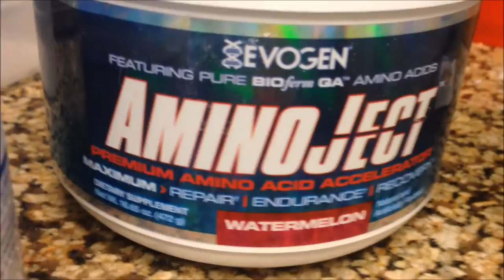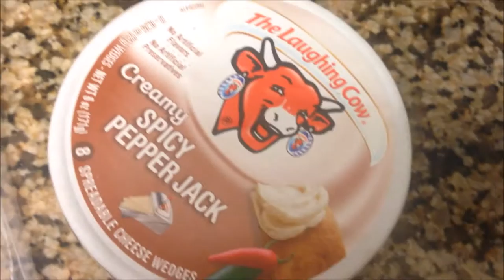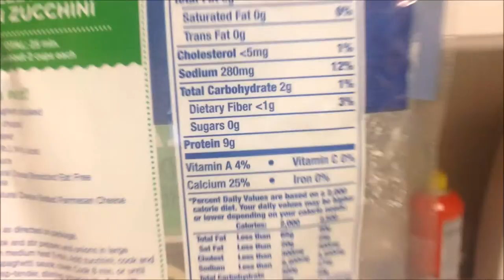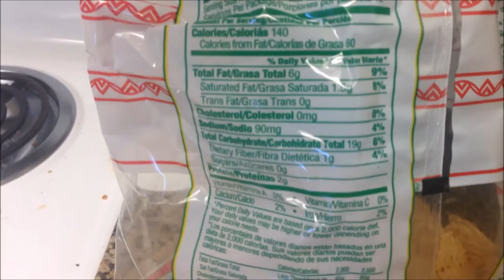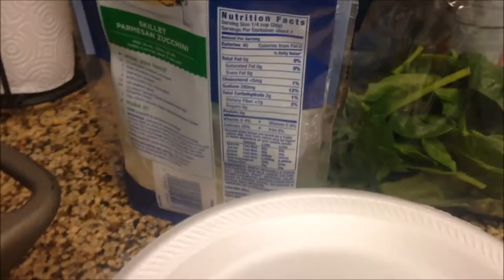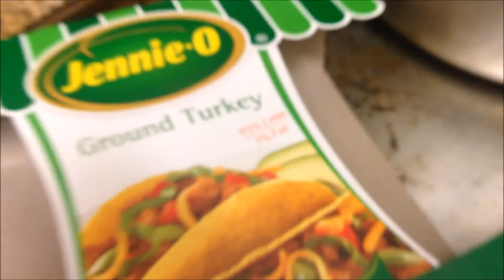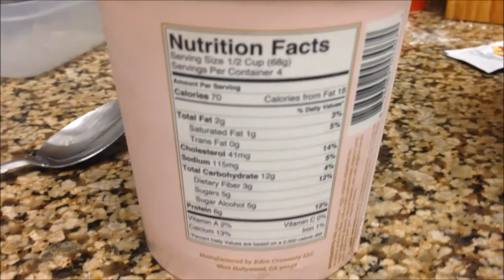Full Day of Eating | IIFYM Bikini Prep | 3 Weeks Out | PV#20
All of my yummy foods! Staying lean eating WHAT?! Enjoy!

Join my 8 Week Transformation Challenge for a chance to win $200, a fit goodie box, and your own fitness transformation! Go to link for more details

Train with me in SoCal: BodiesByMel.com